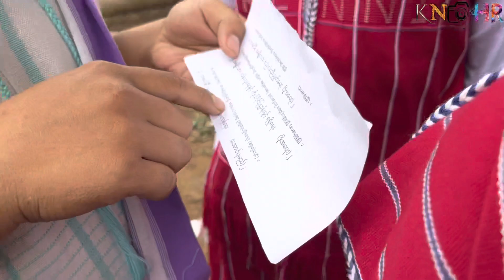148th Karenni National Day